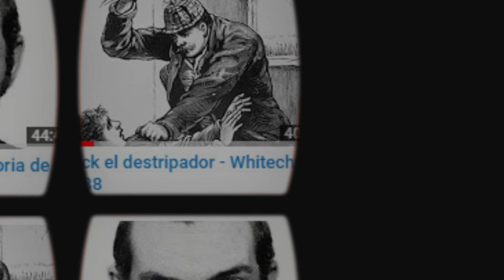REVIEW 🔴 Crónica negra: Marshall Applewhite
Marshall Herff Applewhite, también conocido como Bo y Do, entre otros nombres ​(Spur, Texas, 17 de mayo de 1931 - Rancho Santa Fe, California, 26 de marzo de 1997), fue un líder religioso estadounidense, fundador de la secta Heaven's Gate y organizador en 1997.